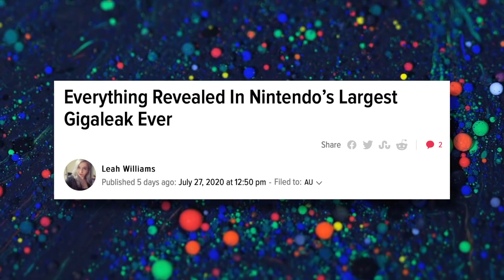The Nerd³ Show - 01/08/20 - The Microcommunity That Saved The World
I NEED SCISSORS

Sources:
0:05
0:11
0:31
1:08
2:41
3:19